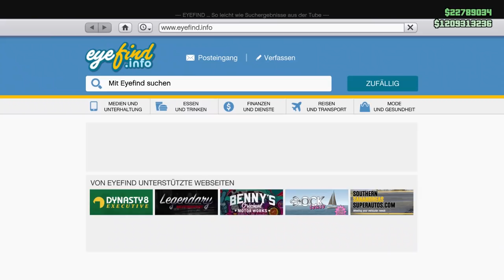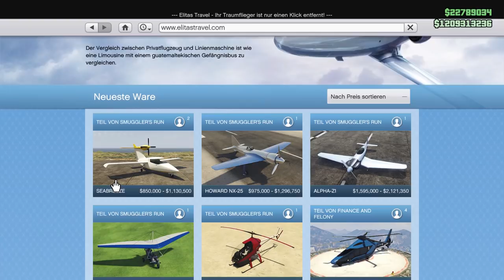😂UNZERSTÖRBAR!? Seabreeze Live Tuning+Test!😂[GTA 5 Online Smugglers Run Update DLC]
Im "😂UNZERSTÖRBAR!? Seabreeze Live Tuning+Test!😂[GTA 5 Online Smugglers Run Update DLC]" Video zeige ich euch das LIVE TUNING im Hangar bzw. die Vorstellung+TEST vom neuen SEABREEZE Flugzeug vom Smugglers Run Update in Grand Theft Auto 5 Online, mit allen Vor- und Nachteilen! Family Friendly Familien Freundlich